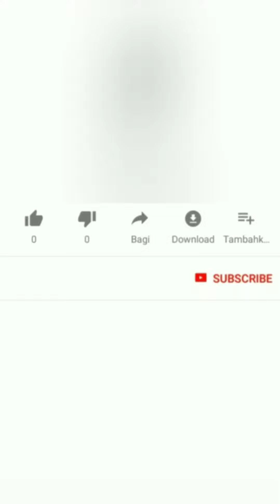RAFFI AHMAD DI KASIH TUMPENG SAMA ANAK HARY TANOE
RAFFI AHMAD DI KASIH TUMPENG SAMA ANAK HARY TANOE@diaryraffiahmad